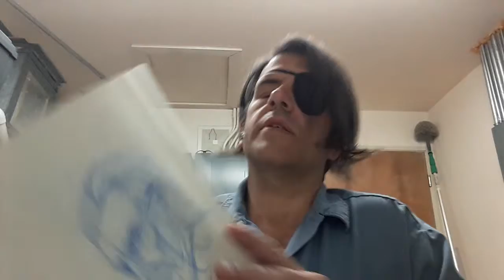100 days of making comics, day 17!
Still working on character design. This may take me awhile, but it will be worth it to get it down pat.